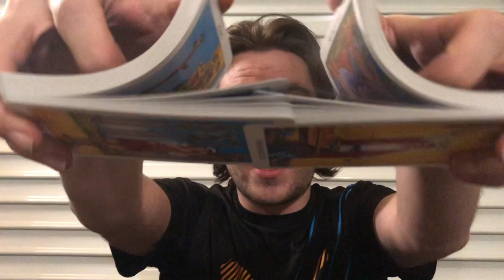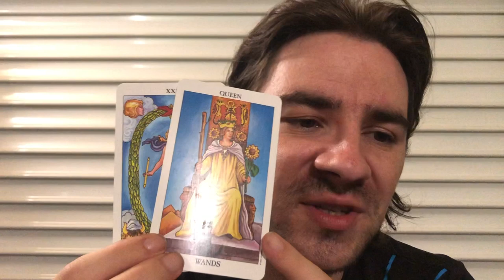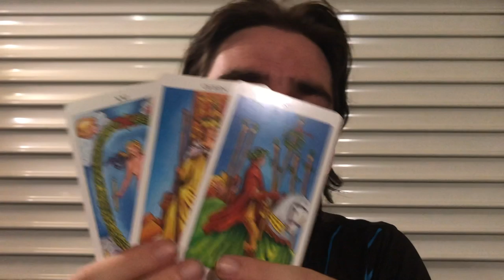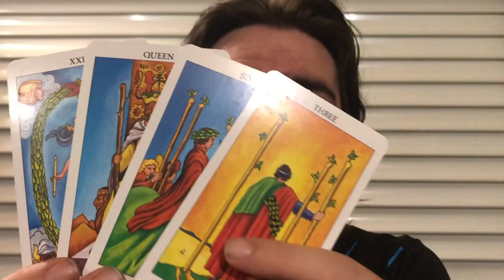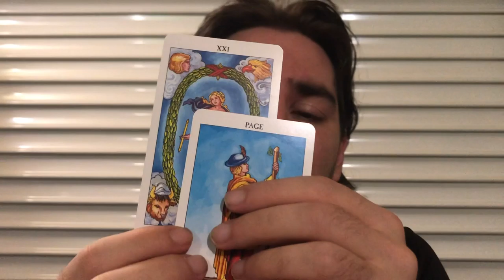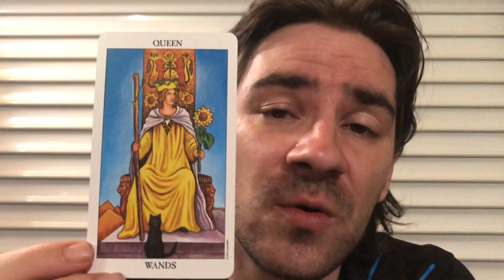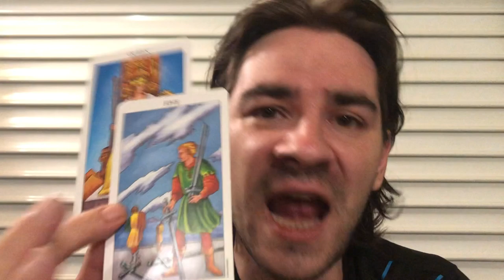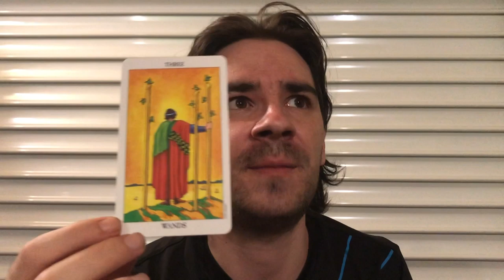LIBRA! 💕THEY WILL GIVE U TOUGH LOVE CAUSE THEY BELIEVE IN U! ! LIBRA WEEKLY Tarot August 12-18 2019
LIBRA! 💕THEY WILL GIVE U TOUGH LOVE CAUSE THEY BELIEVE IN U! LIBRA WEEKLY Tarot August 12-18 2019 for all Libra sun, Libra moon and Libra rising signs! MASSIVE SAVINGS on Personal Readings